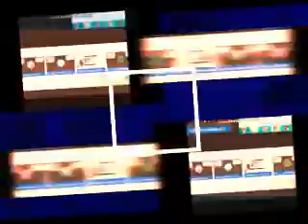Ethan Rager Screams Red Zone